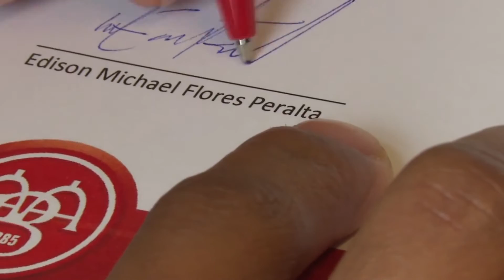Edison Flores - 2016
Song: Defqwop - Airborne.